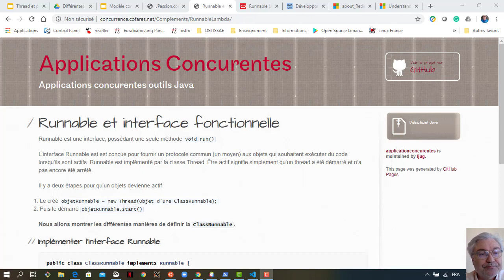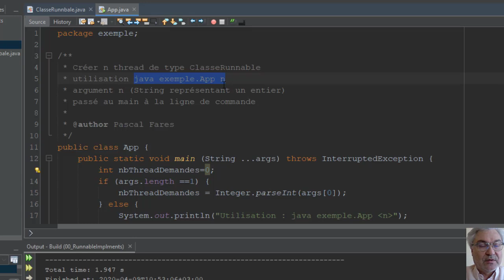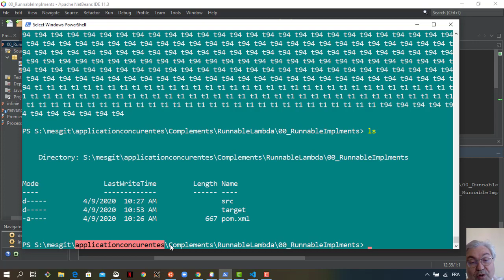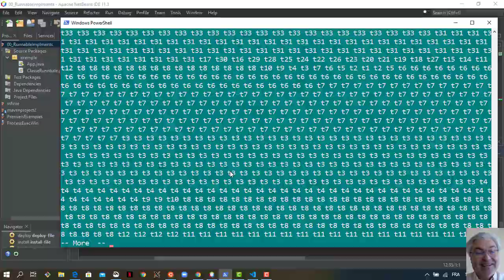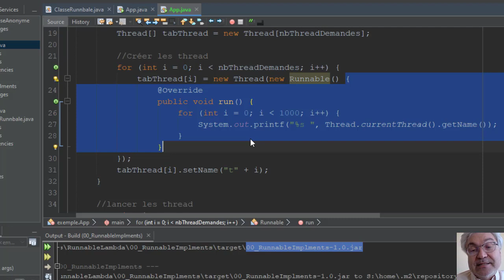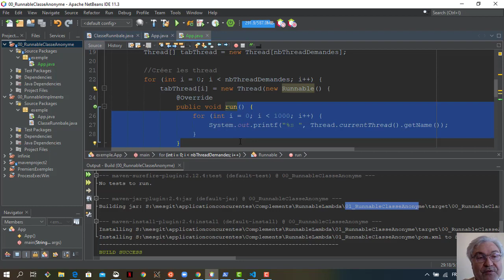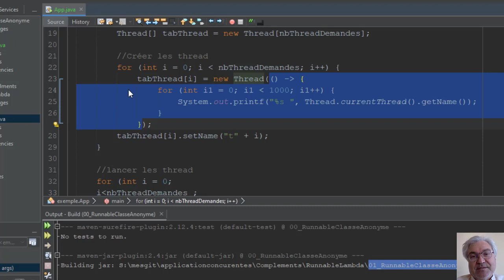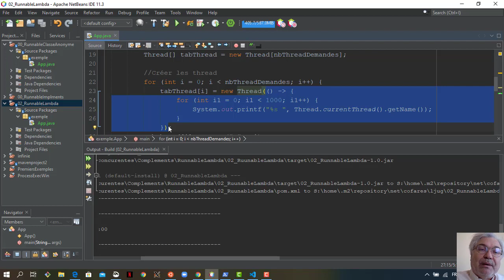Création Thread java, Runnable lambda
Création de Thread en Java par interface Runnable et version lambda